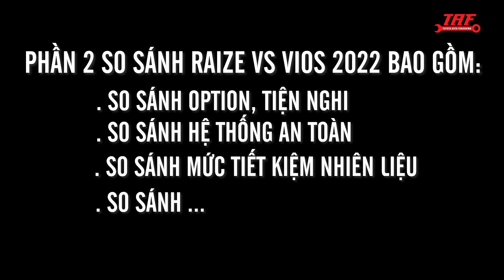So sánh Vios G và Raize nên chọn xe nào? Phần 1 | Nhóm Thái Lớn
NHÓM THÁI LỚN luôn có giá tốt, tư vấn tận tình, vui vẻ,  phục vụ nhanh gọn lẹ. Giao xe và hướng dẫn sử dụng kỹ lưỡng. Chăm sóc sau bán hàng chu đáo. Mãi yêu...! 😘